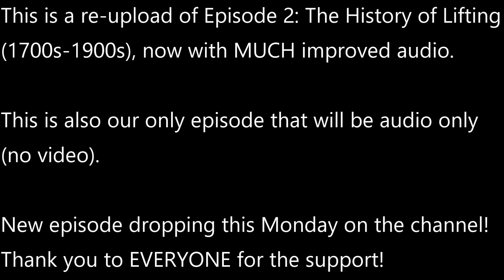Ep. 2- The History Of Lifting (1700s-1900s)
TIME STAMPS

0:00 Intro
8:10 Origins of Lifting In The 1700's
9:14 An Overview Of The Lifting Culture In The 1700's
13:05 How Common Were Gyms And Physical Activity Trends Among People
18:24 Divisions In The Weightlifting Culture
22:15 How Excercise, During That Time, Related to Christianity
24:40 Industrialization Of Physical Excercise And Its Relation to Gender Culture
31:52 Competitive lifting And How It Related To Entertainment
34:41 The Use Of Science in Training and General Health During The Late 1800s
40:06 Bodybuilding Movements And Muscle Development During This Time
45:30 Major Changes Created by Eugene Sandow And The Role Of Photography, How They Affected Popularization
56:22 The First Physique Competition In This Era
58:35 What We May Have Lost Form That Era That Had Value To Physical Culture
1:04:15 Mythos Of That Era
1:06:55 Meaning Of Lifting/Why We Lift
1:09:12 Outro

DESCRIPTION
Eric and Omar are joined by Dr. Dominic Morais and Dr. Ben Pollack, not only accomplished strength athletes but also experts with PhDs in Physical Culture and Sport Studies from the University of Texas at Austin. The guests take us through the history that leads to modern lifting culture. We trace the strongmen and strongwomen doing Vaudeville performances in the 1700s to the early 1900s where the earliest organized strength sports were forming and when the culture-shifting Eugen Sandow emerged, planting the seed for bodybuilding.

Ben (@phdeadlift)
Dominic (@brainybrawn)